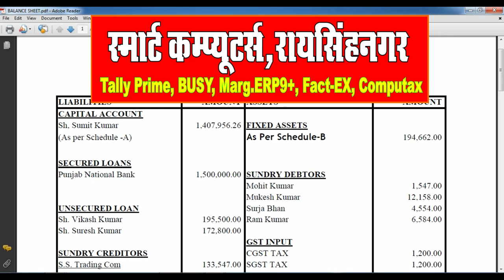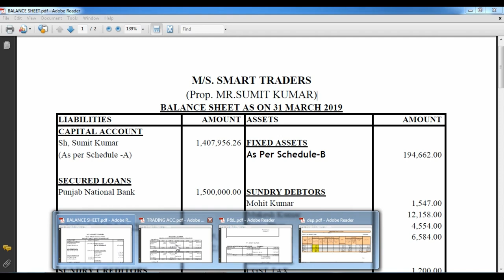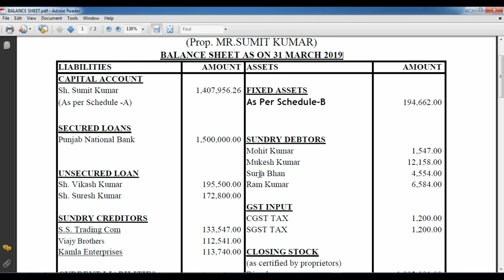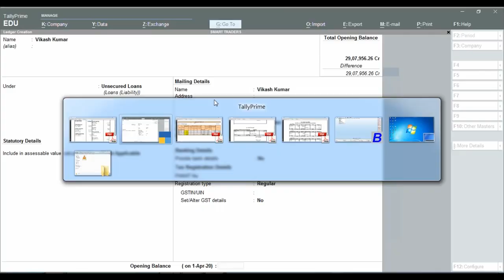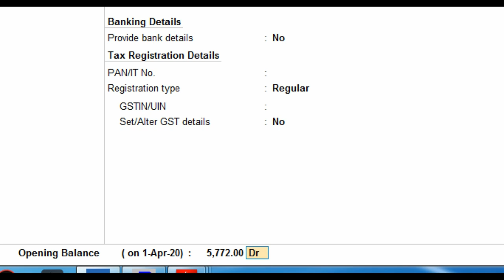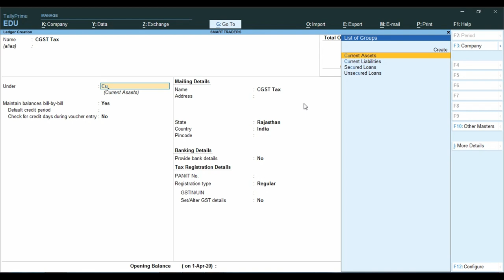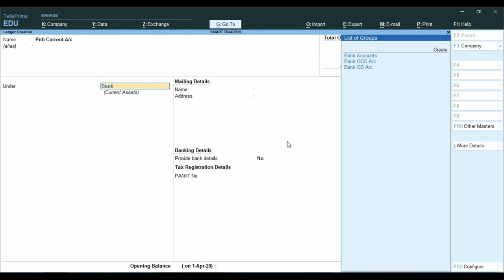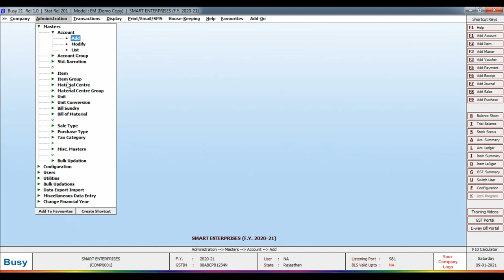Tally Prime me Ledger ke Opening Balance Entry Kaise Kre |Opening Balance Entry in Tally And Busy